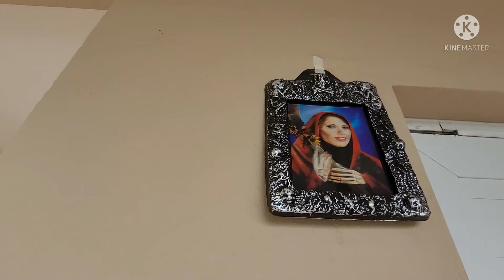Mostrando minha decoração de halloween